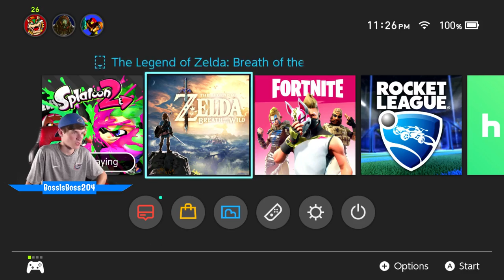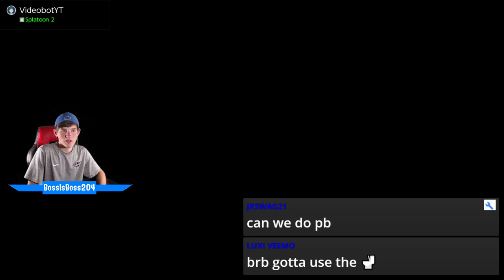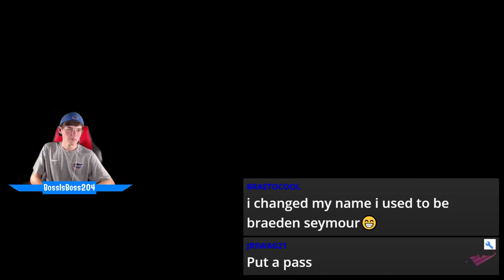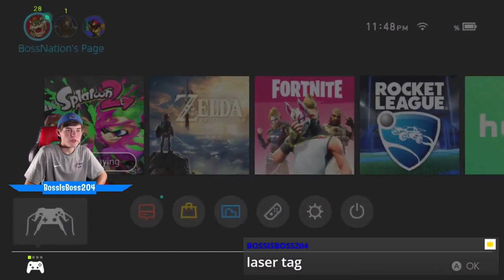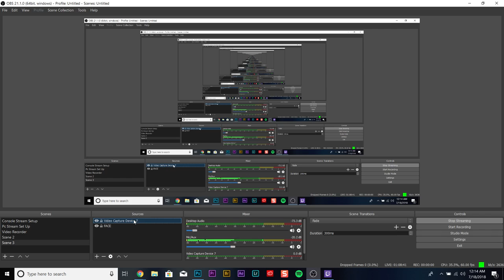Splatoon 2 - Ranking Up ... I Have A NEW Facecam!!!!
Rules:
1. No Cussing
2. No Shout outs
3. No Spamming
4. No Self Advertisements
5. Don't Be Rude
6. Be Awesome

Game Rules: (Coming Soon)